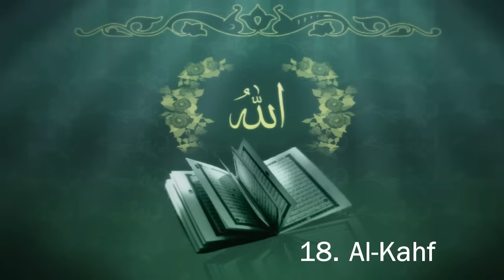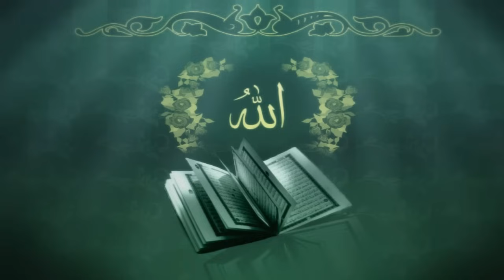Surah 18. Al-Kahf Sheikh Maher Al Muaiqly 1/2 - سورة الكهف